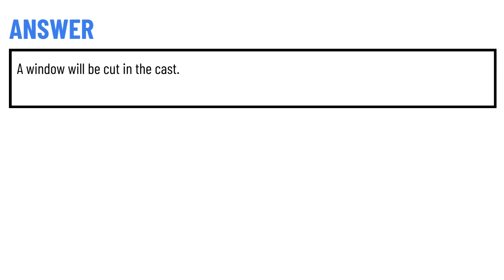A client is complaining of pain underneath a cast in the area of a bony prominence.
A client is complaining of pain underneath a cast in the area of a bony prominence. Which should the nurse anticipate?